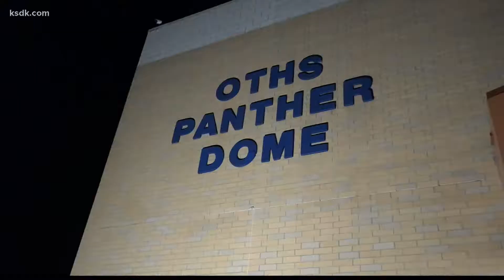East St. Louis gets clutch win over O'Fallon on the road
There were some high-flying highlights in O'Fallon as East St. Louis got the 47-44 win.